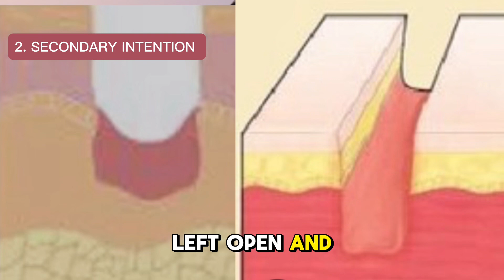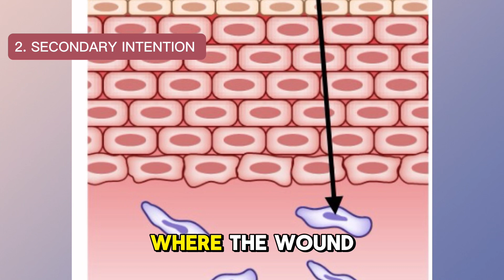Three Methods of Healing a Surgical Wound (Not a Medical Advice)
In today's video, we break down the three primary methods of surgical wound healing: Primary Intention, Secondary Intention, and Tertiary Intention (Delayed Primary Closure). Whether you're a healthcare professional, a student, or someone preparing an exam or layman wound enthusiast o, this video will provide you with a comprehensive understanding of these crucial healing processes.

Sure! Here are some hashtags for Filipino/Pinoy physical therapy, occupational therapy, nursing, and medical students: